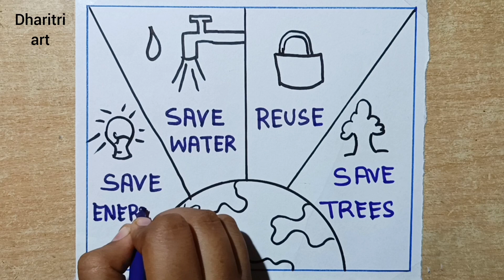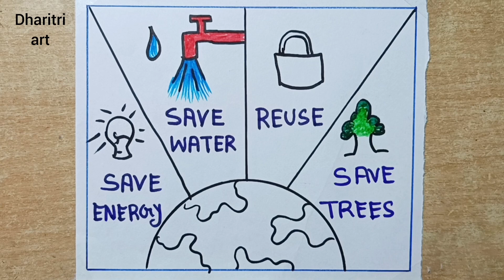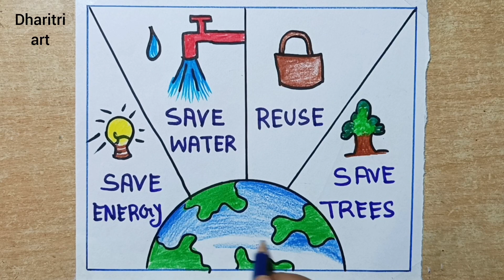Lifestyle For Environment Drawing ||Environment Day Drawing || We are Pro Planet People Drawing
(Dharitri art)

environment drawing
pollution drawing
world earth day drawing save environment
world earth day drawing competition
world earth day drawing poster
world earth day drawing competition 2023